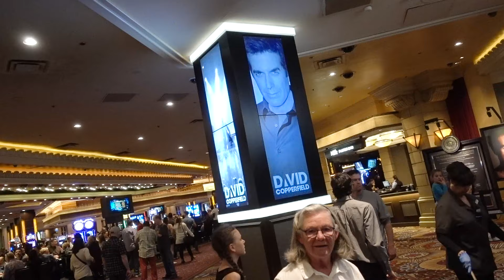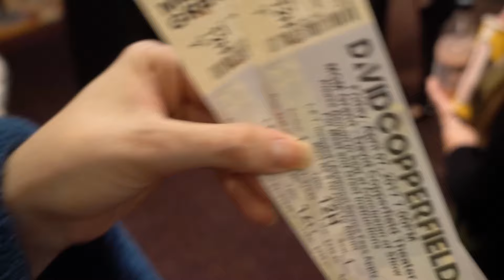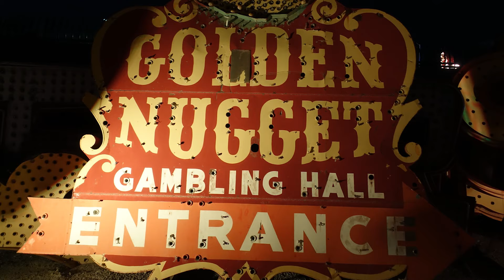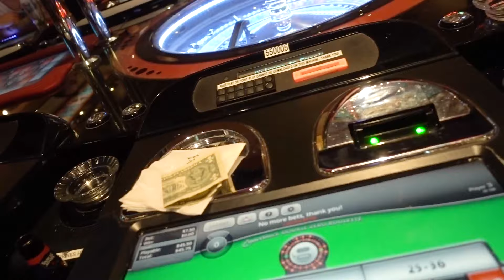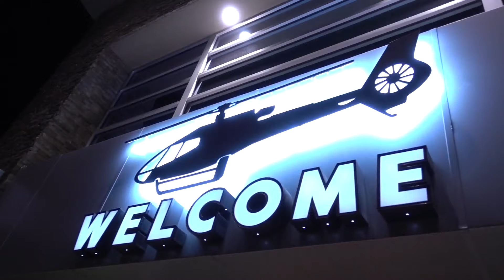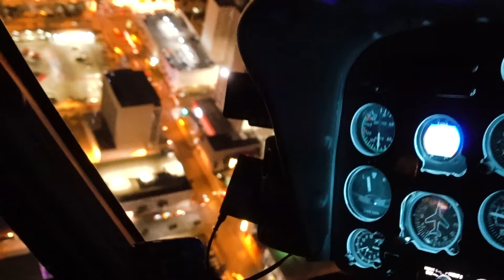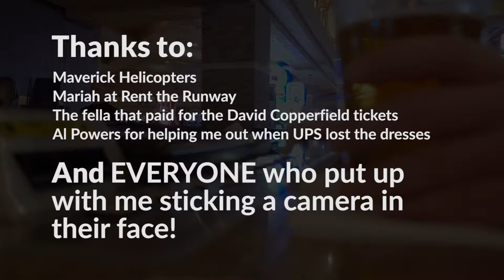VEGAS WEDDING | The Elvis outfit makes its debut...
Two of my best friends get married in VEGAS! Oh and I dressed as Elvis…because why not…
This video has more than just that though:
 - Ill share some stuff about David Copperfield
 - We go to the Neon Museum
 - The wedding of course
 - Dancing at Foundation Room (Mandalay Bay)
 - Gambling tips from Ali and me
 - AND a helicopter ride!
I know its a lot!

SPECIAL ‘THANKS TO MY CURRENT SUPPORTERS!
Mary C.
Nancy A.